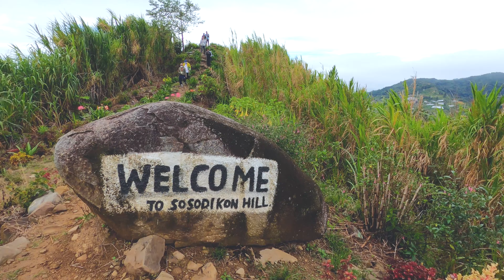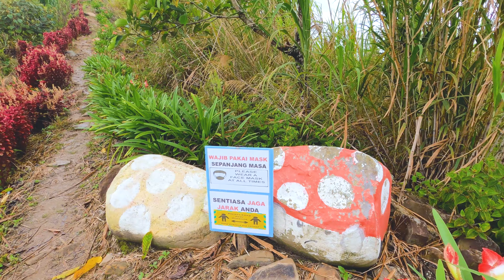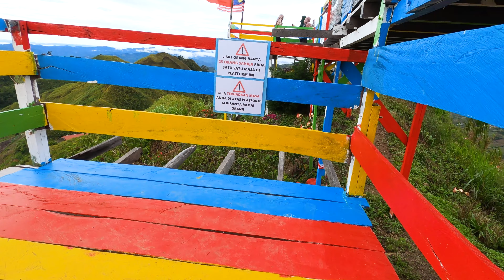Sosodikon Hill : Relaxing Hike Early Morning 2021 [ 4K ]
Sosodikon Hill is back. Open for Public. Goranau is here. Up here. New platform they build, more spacious now, less waiting time,  take more photos. Kundasang town i see, Mount Kinabalu on the front, tiny cattle farm on the right (not desa), Pyramid hill at the back. Easy and relaxing hike. Above all, safety and SOP is priority.